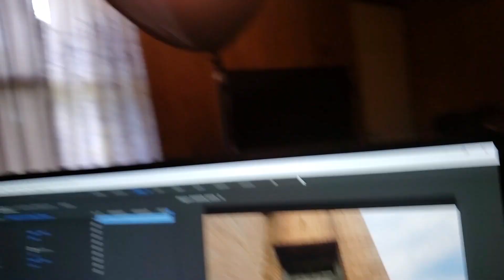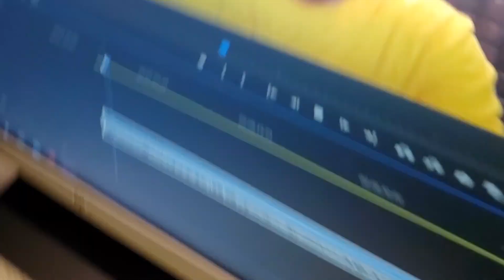My Quarantine life! VLOG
For educational and inspiring content on filmmaking and photography. Andy Dew is an award winning filmmaker; he is the owner of A Dew Productions.